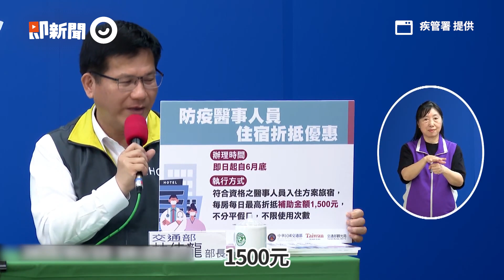醫護住旅館折1500元！不分平假日、不限使用次數｜指揮中心｜折價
☑影片授權：疾管署 提供